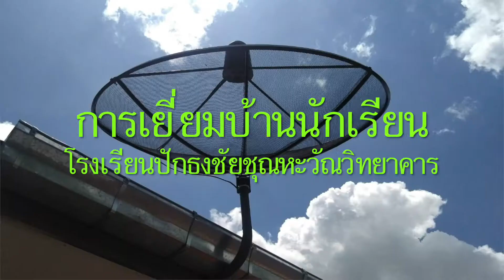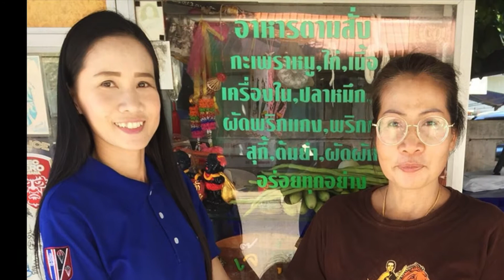เยี่ยมบ้าน 100% โรงเรียน ปักฯชุณฯ 63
เพื่อข้อมูล